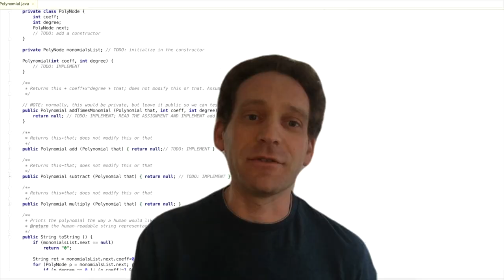Congratulations, BU CS Class of 2020!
A virtual send-off to the incredible Class of 2020 from the BU Department of Computer Science.